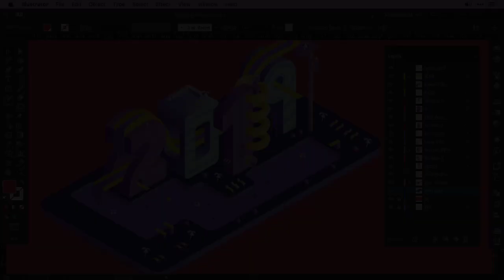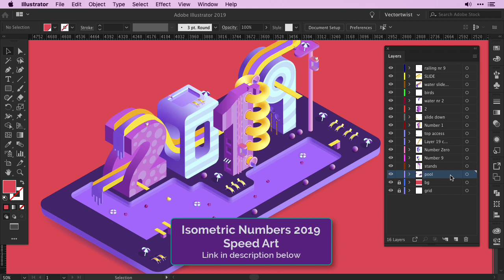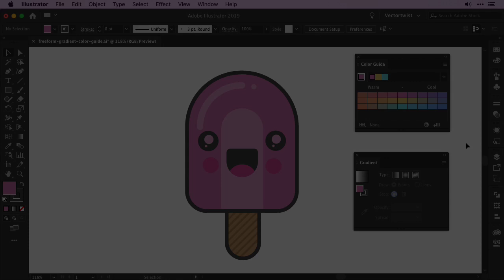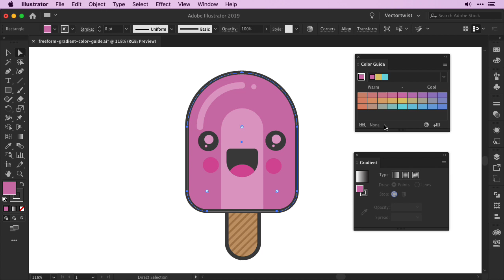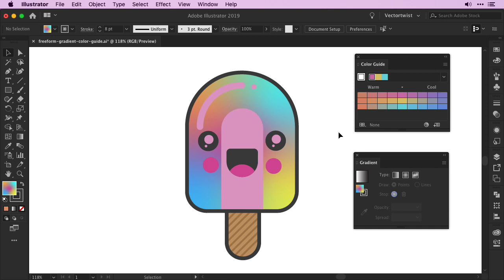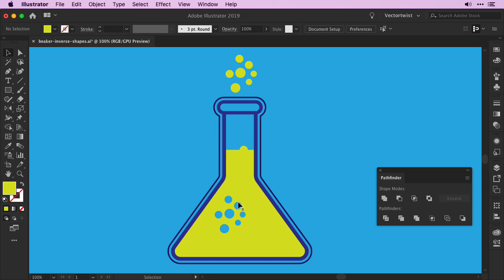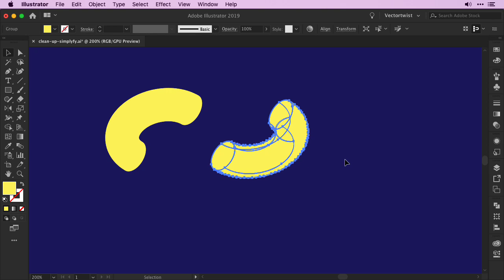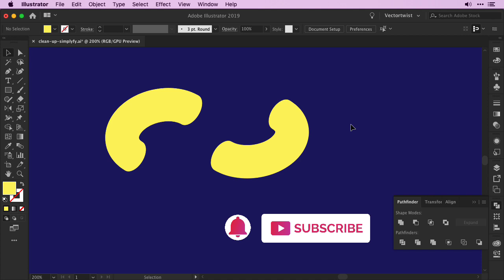SUPER HELPFUL Illustrator Tips - 5 Useful Tools to Speed Up Your Workflow!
In this Adobe Illustrator tutorial, I am going to share with you 5 totally useful tips that you just need to know to make your design flow much easier and less frustrating. We’ll be talking about layers and sublayers, clipping mask, the gradient tool and color stops, how to invert cut out shapes and how to clean up the paths and simplify them.

0:00 - Intro

0:45 - Layers & Sublayers

2:24 - Gradients & Color Guide

4:50 - Clipping Mask

7:20 - Inverse Shapes

8:45 - Clean Up Paths

💁 and if you would like to donate to vectortwist to help keep the channel going you can do so

Share us with a friend. They’ll love you for it! ;)